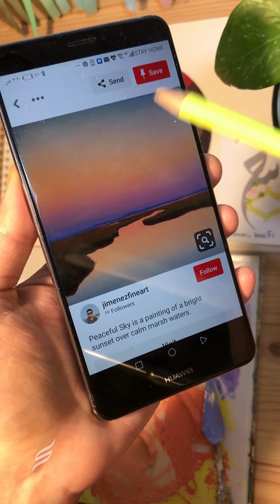دمج الألوان 2020 | الانسجام اللوني 11 | سحر كيفي